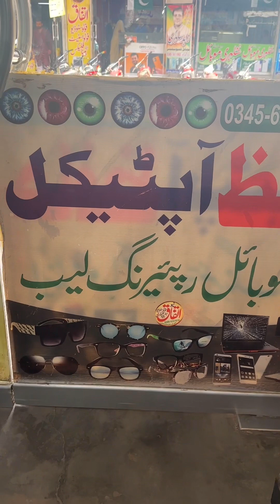All new stock available in hafiz optical Mian channu